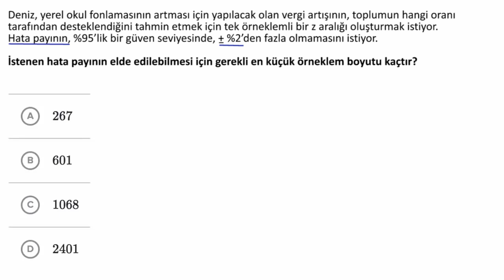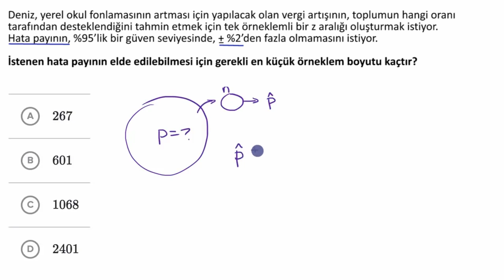Güven ve Hata Payına Bakarak Örneklem Boyutunu Belirleme (Matematik) (Olasılık ve İstatistik)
Determining sample size based on confidence and margin of error